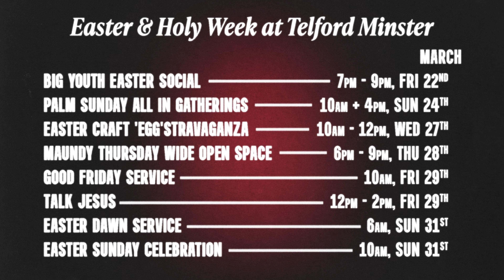Guarding against False Teaching - Ben Sheppard | Telford Minster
If you like what you hear, why not come and join us at our 10am + 4pm Gatherings, every Sunday at Telford Minster on Southwater Square.